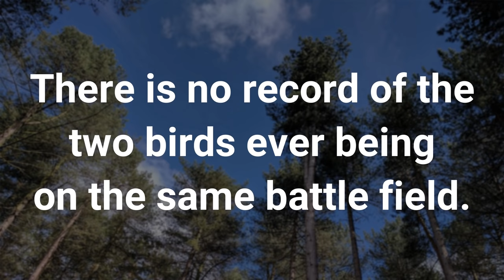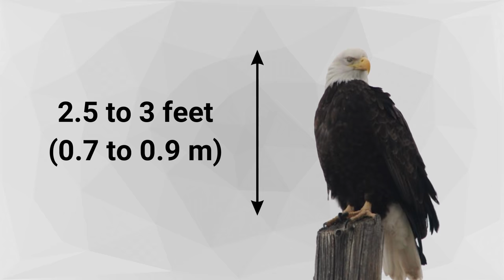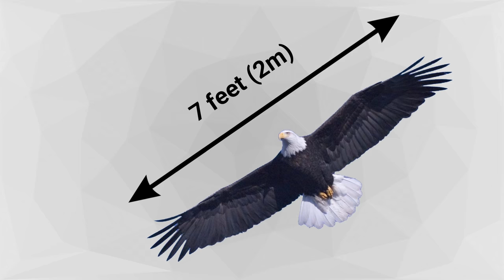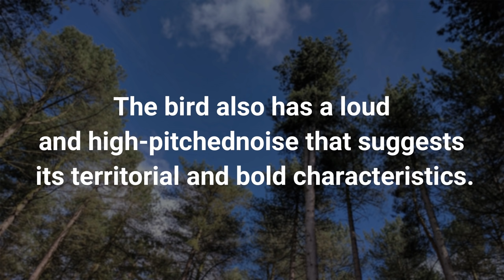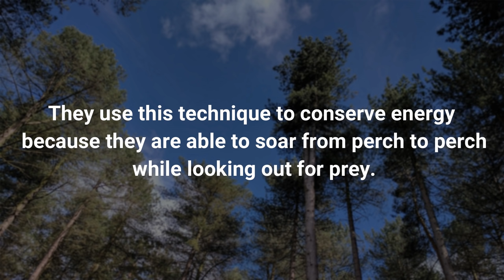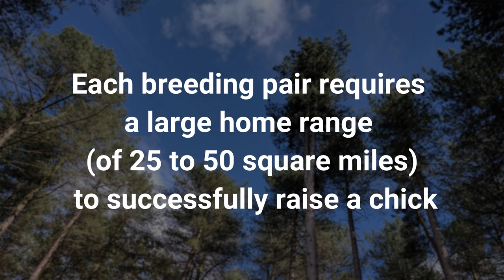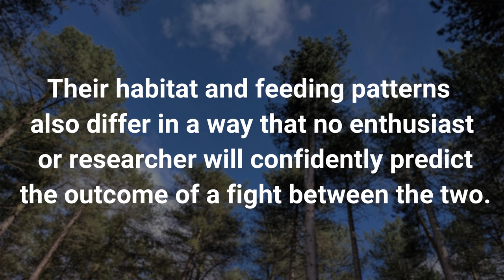BALD EAGLE VS PHILIPPINE EAGLE - Which is the strongest?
➤ Credit:
Photo by Anthony from Pexels
Eagle Flying Over Narrow Street
Howe Sound, along British Columbia's South Coast.
Bald Eagle Cleaning Feathers - Author:Videvo
Bald Eagle by the Water - Author:Videvo
A brown rat at Fairlands Valley Park, Stevenage, England.
Bald Eagle by the Water 2 - Author:Videvo
Eagle In a Tree - Author:Videvo